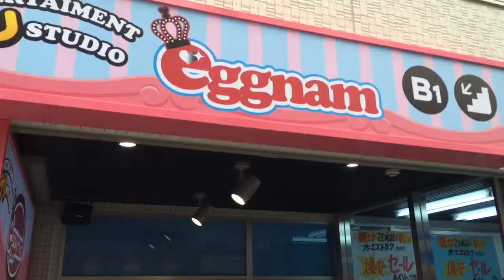JAPANTRIP「Harajuku」Shibuya-ku, Tokyo【東京都渋谷区原宿】 2015.3.14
Harajuku (原宿) refers to the area around Tokyo's Harajuku Station, which is between Shinjuku and Shibuya on the Yamanote Line. It is the center of Japan's most extreme teenage cultures and fashion styles, but also offers shopping for adults and some historic sights.

The focal point of Harajuku's teenage culture is Takeshita Dori (Takeshita Street) and its side streets, which are lined by many trendy shops, fashion boutiques, used clothes stores, crepe stands and fast food outlets geared towards the fashion and trend conscious teens.

In order to experience the teenage culture at its most extreme, visit Harajuku on a Sunday, when many young people gather around Harajuku Station and engage in cosplay ("costume play"), dressed up in excentric costumes to resemble anime characters, punk musicians, etc.